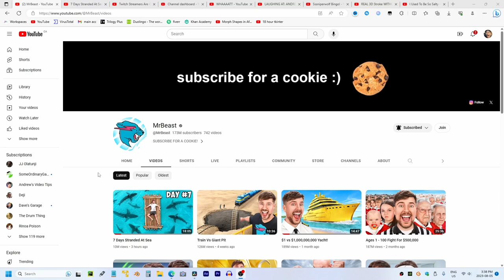If MrBeast screams, the video ends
the aaaaaaaaaaaaa end